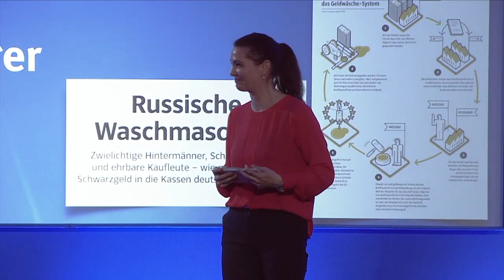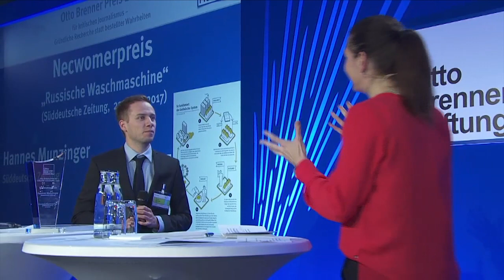Verleihung der Otto Brenner Preise 2017 – Newcomerpreis für Hannes Munzinger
Hannes Munzinger hat 2017 den Newcomerpreis für seinen in der Süddeutschen Zeitung erschienenen Beitrag ""Russische Waschmaschine" erhalten. In seinem Beitrag beleuchtet Hannes Munzinger die Rolle deutscher Unternehmen und Banken bei der Einschleusung von Schwarzgeld aus Russland in die Euro-Zone.